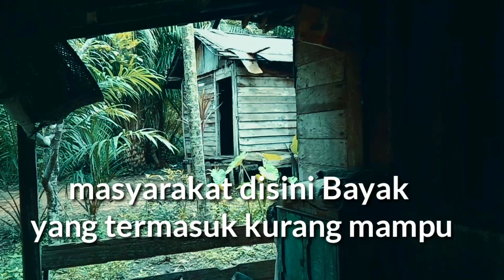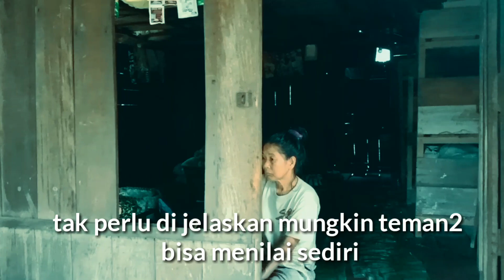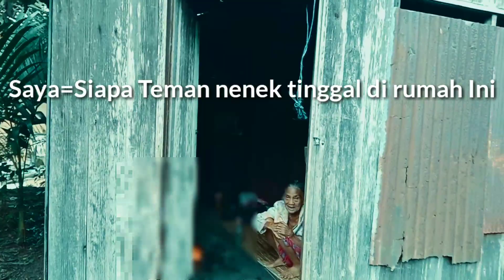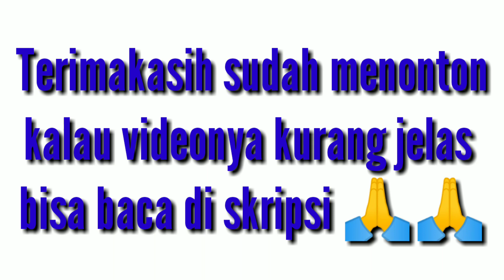🔴Kehidupan suku Dayak jauh dari keramaian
Dukuh Serawak adalah salah satu Dukuh Bagian dari Desa pundu yang di kelilingi perusahaan Sawit,yang mana kurang lebih sekitar 10 rumah yang mendiami dukuh Serawak tersebut dan dukuh ini sebelum ada PT.(perusahaan sawit ) sudah ada pada jaman dulu,dan suku yang mendiami adalah suku Dayak.